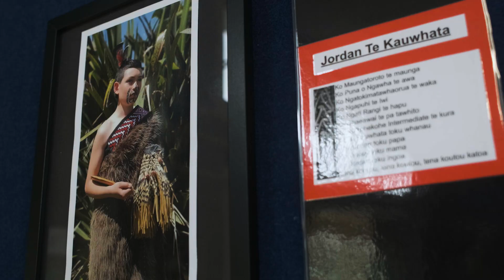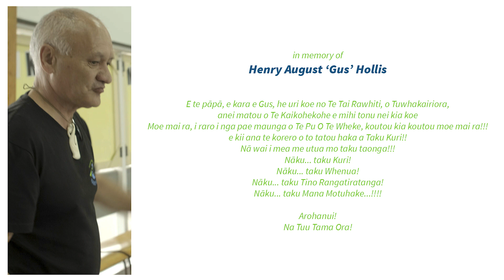J R McKenzie CEC - Tū Tama Ora - Kaikohe Intermediate School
Tū Tama Ora is a program at Kaikohe Intermediate School that focuses on strengthening the mana and whakapapa of their young male students, helping them build better futures in their own environments as Ngapuhi men. The program aims to grow confidence, instill leadership and encourages the boys to make positive and healthy decisions. The voices of the program explore the core values and impact Tū Tama Ora has had on the young people within the Kaikohe community.

The J R McKenzie Trust’s ‘Connecting Education and Communities’ (CEC) program works with innovative, locally-led initiatives that are focussed on disrupting disadvantage by addressing the connections between communities and education.

In Memory of Henry August ‘Gus’ Hollis.

Featuring:
Kutania Taniere
Ursula Beazley
Freda Mokaraka
Lovenia Hillman
Maria Mischewski
Kelly Tito
Manaia Rakete
Amber Cummings
Georgina Cassidy-Whiu
Dwayne Kauwhata
Brenden Nathan
Megan Hepi

Special Thanks:
Erena Kara
Rosie Nathan
Rangimarie Mules
And the boys from Tū Tama Ora

Crew:
Executive Producer: Eileen Kelly
Director/Producer: Helen Anderson
Director/Camera: Jesse Gonzales
Editors: Jack Gerards and Jesse Gonzales
Sound Design: Oliver Devlin

Film for Change Aotearoa is a network of volunteers who believe in the power of film for social impact.  We create and distribute affordable short films for charities and social enterprises to assist with their missions.